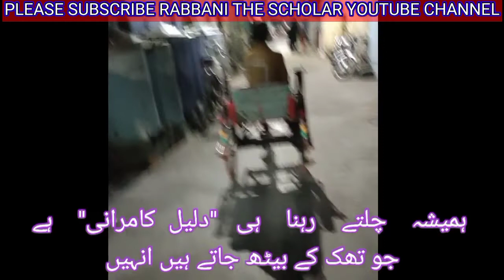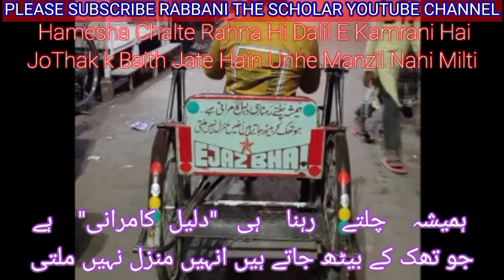ہمیشہ چلتے رہنا ہی "دلیل کامرانی" ہےجو تھک کے بیٹھ جاتے ہیں انہیں منزل نہیں ملتی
ہمیشہ    چلتے    رہنا    ہی   "دلیل  کامرانی"    ہے
جو تھک کے بیٹھ جاتے ہیں انہیں منزل نہیں ملتی